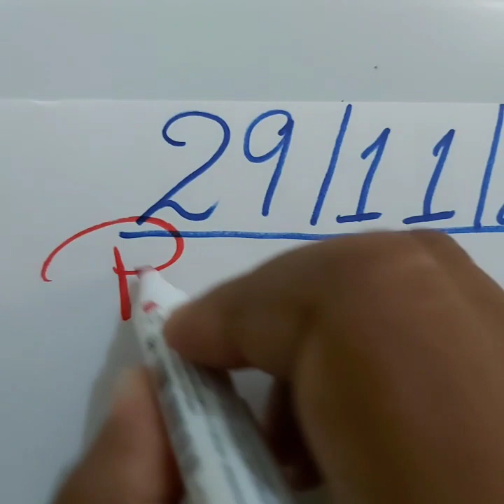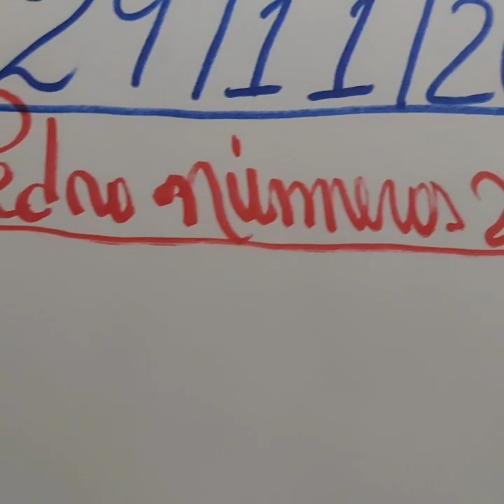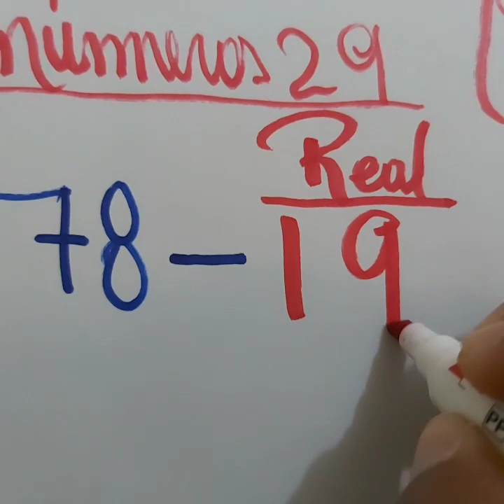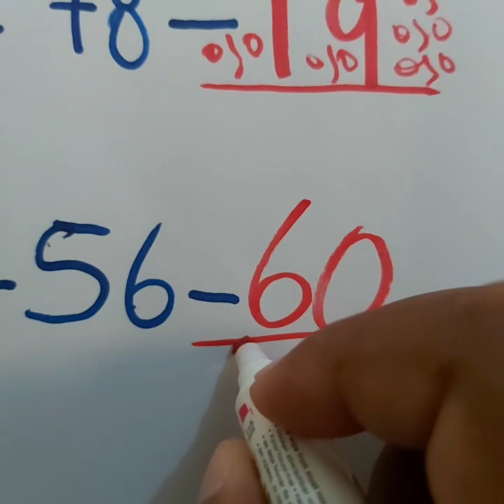NUMEROS PARA HOY 29/11/2020 DE NOVIEMBRE PARA TODAS LAS LOTERIAS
LOS NÚMEROS DE HOY SON LOS NÚMEROS CON MA PROBABILIDAD DE SALIR EN LAS DIFERENTE LOTERÍA.